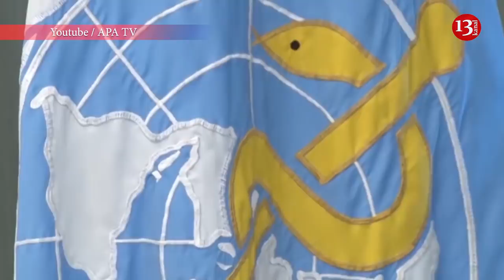YENİ MƏDƏNİYYƏT Naziri AÇIQLANDI; Baş Nazir yeni qərar imzaladı; Göygöl İH Başçısı vəzifədən getdi